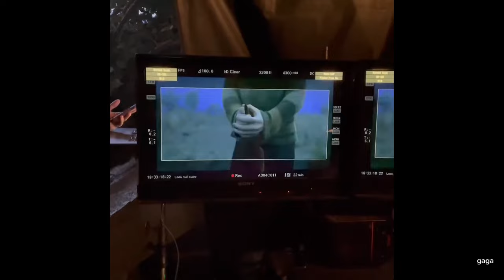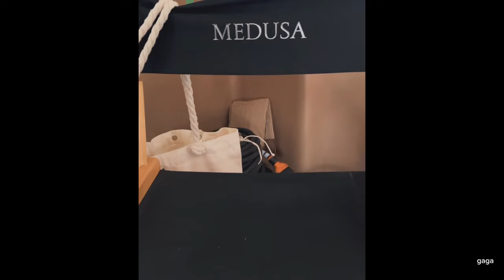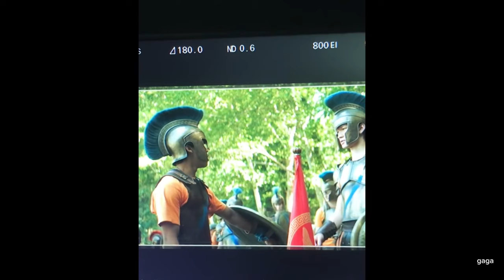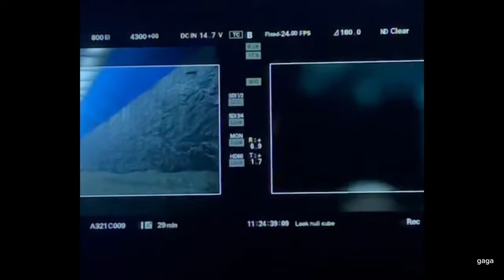Percy Jackson & the Olympians Behind the Scenes